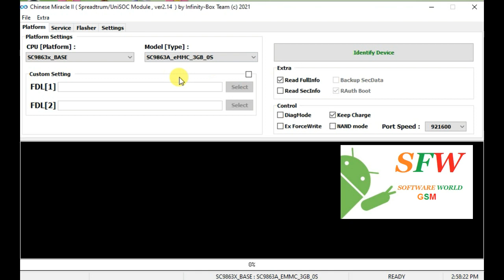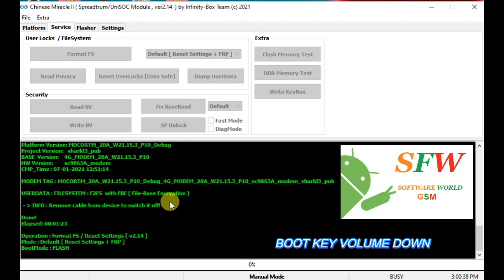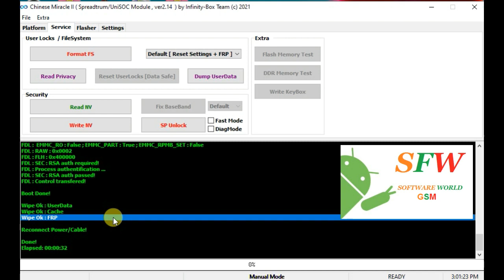Infinix Hot 10i Spd PR652B Reset Pattern FRP Cm2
Infinix Hot 10i Spd PR652B Da File Download
Infinix Hot 10i Spd PR652B Pac File Download

software world gsm provide you latest mobile phone unlock solutions
softwareworldGsm provide you all kind of mobile flash files firmware